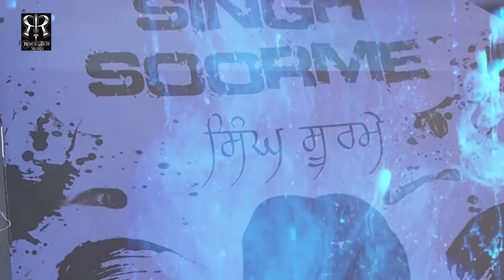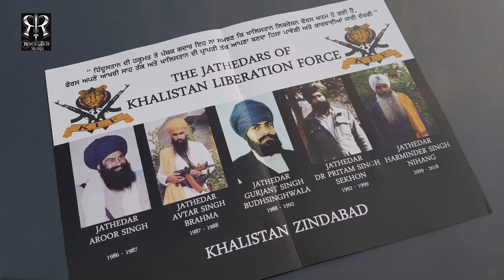Bagga Shera| Nav Sandhu| Byg Byrd| Revolution Records| New Punjabi Song 2018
Straight Outta Khalistan Vol 4